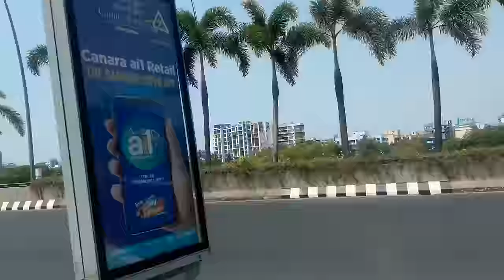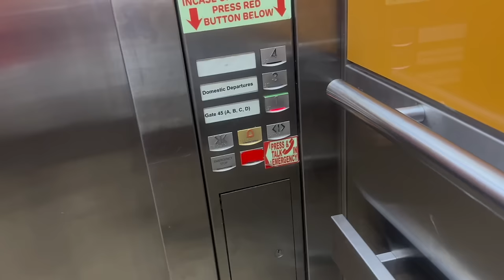ಮುಂಬೈ ಇಂದ ಬೆಂಗಳೂರಿಗೆ ಬರುವಾಗ 🤕 | Jio world drive mall & Mumbai To Bengaluru Journey - T2 Terminal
Mumbai to Bengaluru flight journey - Jio world drive mall

Planning your summer holiday trip checkout GT as your travel planner

2. Popover linen shirt - White